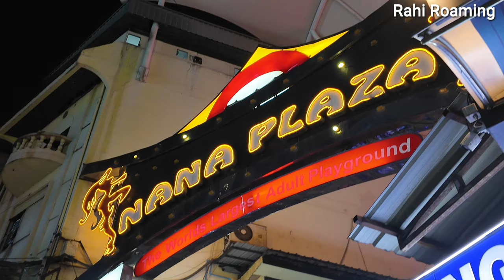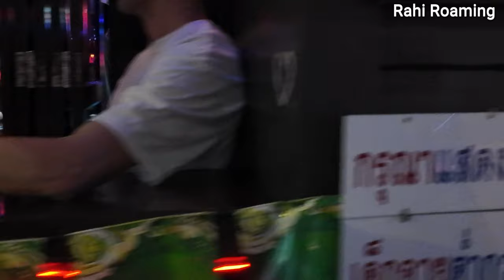Navigating Nana Plaza's Vibrant Scene @RahiRoaming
Nana Plaza Bangkok | Bangkok Nightlife

In this vides we are going to walk through the Nana plaza area and experience the scene. Nana Plaza in Bangkok is a vibrant hub of nightlife, filled with neon lights, music, and entertainment. From go-go bars to nightclubs, it's a hotspot for locals and tourists alike. Explore the energetic atmosphere, but remember to stay safe and respect local customs. Experience the excitement of Bangkok's nightlife at Nana Plaza!

Interesting Facts and Information:-
Bangkok's nightlife is diverse, catering to various tastes with rooftop bars, street markets, and entertainment districts.
Red-light districts like Soi Cowboy, Nana Plaza, and Patpong are known for adult entertainment venues.
These districts feature go-go bars, nightclubs, and massage parlors, drawing crowds with neon-lit streets.
Live performances, including dance shows and cabaret acts, add to the excitement of the nightlife scene.
Night markets like Patpong Night Market offer shopping and street food alongside adult entertainment.
Bangkok's street food scene thrives at night, with vendors serving up tasty Thai dishes in nightlife areas.
Visitors should stay aware of their surroundings and prioritize safety in crowded areas.
Exploring red-light districts provides insight into Bangkok's culture and social dynamics.
Despite their reputation, these areas are often near tourist attractions, combining nightlife with sightseeing.
Enjoying Bangkok's nightlife offers a unique and memorable experience for visitors exploring the city's vibrant energy.

Thank you and lets explore together.